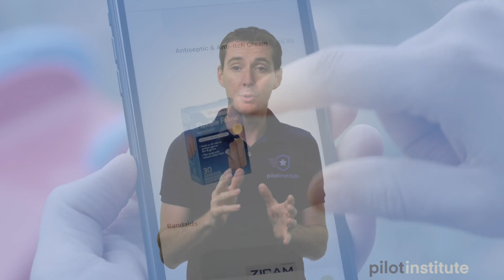Drone News: Drone deliveries, Airbus/DroneDeploy Parter, Pix4DReact and more...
This week, Greg discusses the multiple drone delivery related news including Alphabet Wing partnering with FedEx and Walgreens, and UPS working with CSV, the partnership between Airbus and DroneDeploy towards a UTM solution, the new Pix4DReact aimed at emergency teams, the Drone Origin Security Enhancement Act that could prevent the US Government from buying and using Chinese drones, and finally a dronesforgood story.

Listen to the new podcast series where we talk to leaders who are shaping the drone industry and using their
Listen to the newest episode with Mark Taylor from Extreme Aerial Productions

Become a Part 107 commercial drone pilot with my test prep course. It has already helped over 3000 students successfully pass the test.

If you are a hobbyist looking to get information about how to safely and legally fly your drone, please check out my course at

Script/Notes/Links
Delivery drones news
Alphabet’s Wing is partnering with FedEx, Walgreens and local retailer for the first commercial drone delivery to US homes.
Happening in Christiansburg, Virginia.
Wing was the first to receive an air carrier certificate from the FAA on Oct 18.
Customers place an order with Walgreens or a local retailer called Sugar Magnolia, and a UAS delivers the purchase directly to their homes.
FedEx Express also delivers via drones.
UPS and CSV signed a letter of intent to deliver medication to homes.
This is an expansion of their current offerings which consists of providing services hospital campuses.
Flights are autonomous on a predetermined path up to 12.5 miles away.
Some technical specs: containers up to 5 lbs.

Some concerns:
hacking or intercepting drones
weight  and size limitations
identification verification
increased drone traffic
cost
In testing with WakeMed, UPS showed they could reduce the delivery time for short trips from 19 minutes to 3 minutes.

 Airbus and DroneDeploy Partnership
Airbus is developing an air traffic management solution and a LAANC application.
The solutions were only used internally thus far but are now available to the public via DroneDeploy.
LAANC is the first step in creating a system that integrates drones at a larger scale.

Pix4D introduces service for emergency response team
Pix4D released Pix4DReact, a service targeted at emergency response teams.
The idea is to collect data to create fast 2D maps that can be used to make decisions during emergency situations.
The video shows example of data gathering that can be compared to previous satellite images.
Priced at $32.50 a month.

Drone Origin Security Enhancement Act
The act would prevent some government agencies from purchasing drones based solely on their country of manufacture and without regard to any particular technical issue.
The act would target drones from China or Iran and nations under the influence or control of China.
This would limit Homeland Security from “operating, provide financial assistance, or enter into or renew a contract for UAS”.
The bill passed the House Homeland Security Committee.

A 6-year old boy was found after he was reported missing for several hours.
This happened in MN and a commercial drone pilot saw the message online and decided to pack his thermal camera drone and go help.
He was able to find the kid in a cornfield after 10 hours in the cold.

DJI Event on Oct 30
DJI scheduled an event on Oct 30 where it is expected the Mavic Mini will be released.
The rumors priced point is $399 for a sub 250 gram drone with 4K capabilities.